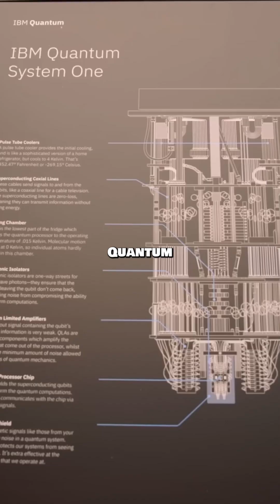Why Quantum Computers Might Not Live Up to the Hype! | Knowledge Garage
Quantum computers have been hailed as the next big thing in tech—promising to solve problems in seconds that would take traditional computers thousands of years. But what if they're not as game-changing as we think?

In this video, we dive into the unexpected challenges quantum computing faces. From unstable qubits to extreme operating conditions, we uncover why these futuristic machines might not be ready to take over just yet. Could all the hype be a little too much?

Curious to know what’s really going on behind the scenes?